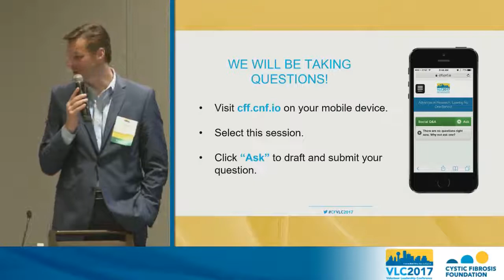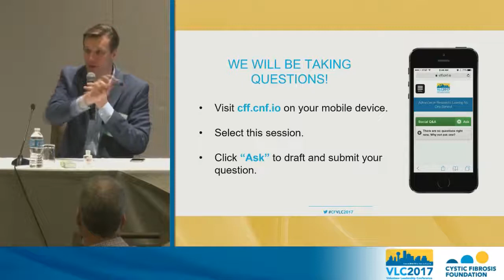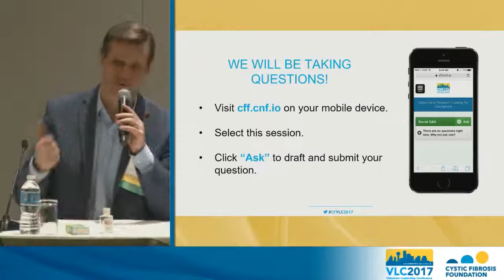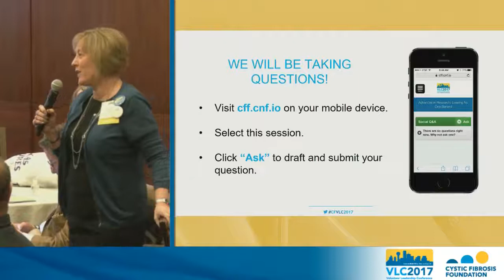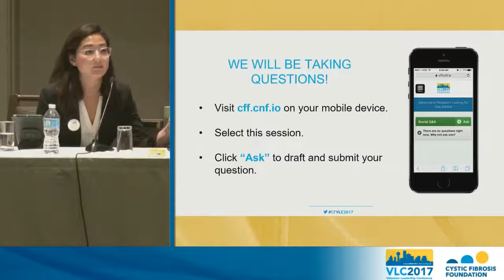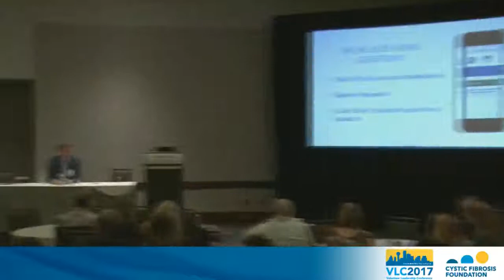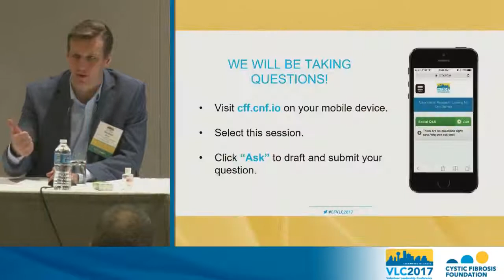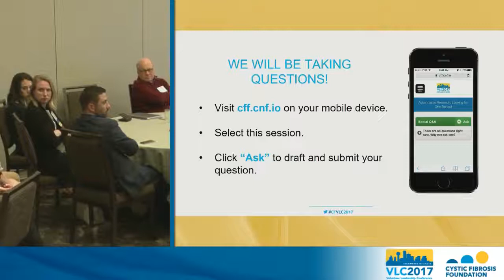CF Foundation | 2017 VLC: Clinical Trials Round 2